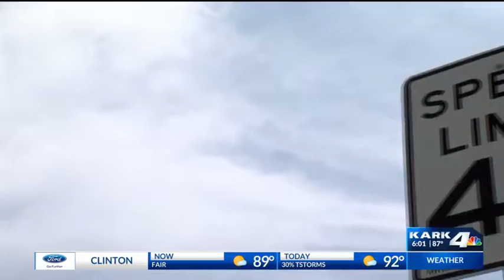Cat Found Alive with Gunshot Would in Head